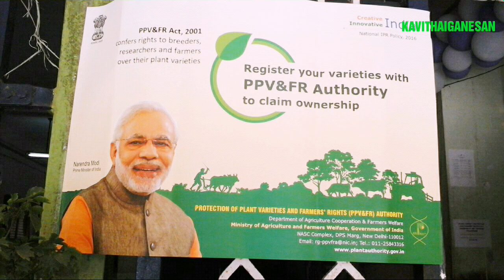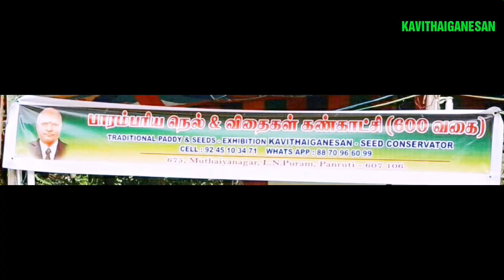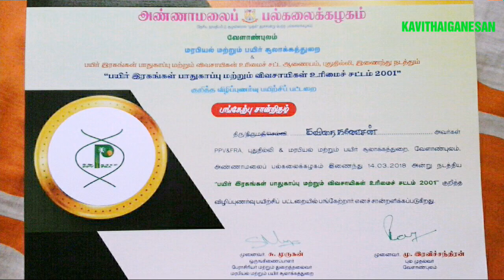seed registration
ANNAMALI UNIVERSITY DEAN DR.M.RAVICHANGRAN MSc.Phd. SPEACH. kavithaiganesan 's 600 varieties seeds displayed with botanical name . kavithaiganesan  cel 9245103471 for seed display